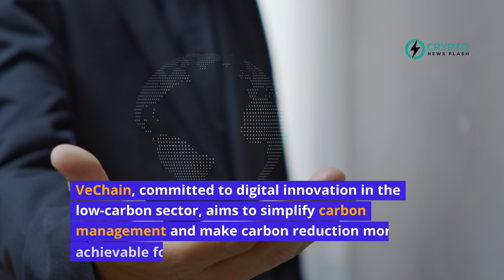Green Revolution: VeChain Transforms XCMG into a Carbon-Neutral Titan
VeChain recently secured a pivotal project with XCMG Group's Jiangsu XCMG Construction Machinery Research Institute Co., Ltd. This project aims to develop a comprehensive system for evaluating and managing the carbon footprint across the entire lifecycle of construction machinery products, leveraging blockchain and other advanced technologies. By integrating digital solutions, Shanghai VeChain is set to facilitate XCMG's transition towards a greener, low-carbon value chain. XCMG, a leading player in China's construction machinery industry, is recognized globally for its extensive product range and significant influence. Shanghai VeChain, committed to digital innovation in the low-carbon sector, aims to simplify carbon management and make carbon reduction more achievable for businesses. With its strong credentials and partnerships, including being a core member of the Shanghai Carbon Neutrality Alliance and collaborating with global entities like Amazon Web Services, VeChain is poised to drive digital carbon management solutions across industries.